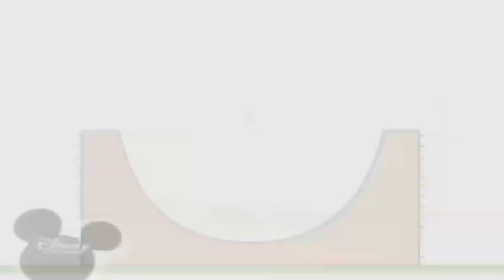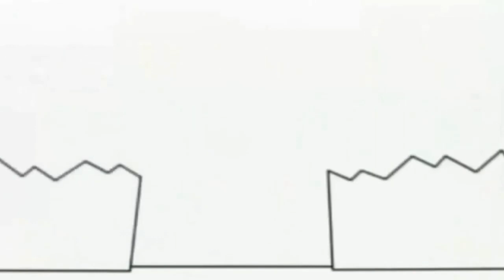13 липня 2022 р.